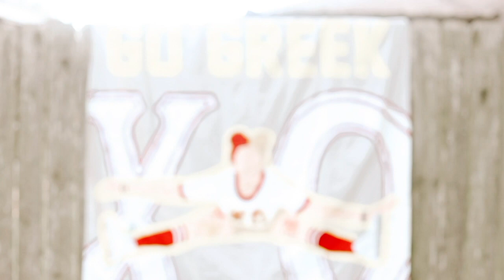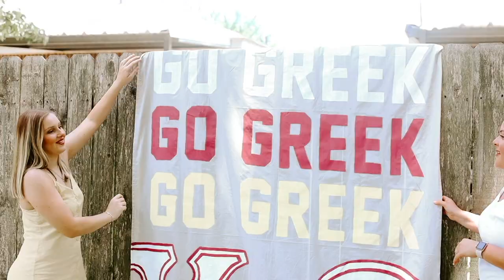McNeese Chi Omega Recruitment 2019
Go Greek at McNeese State University
Formal Recruitment 2019

Shot and Edited by: Jillian Engel